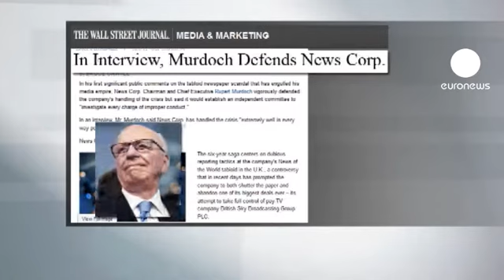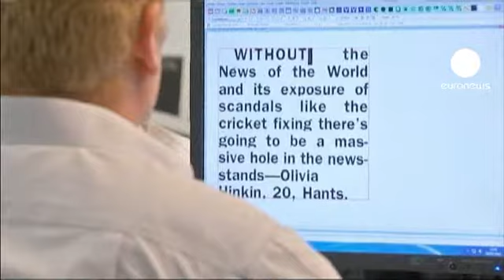Allegations hit home as FBI probe phone hacking claims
Another day, another allegation this time on Rupert Murdoch's home turf. The US Federal Bureau of Investigation is examining accusations the media mogul's News Corporation may have tried to hack into phone records of victims of the September 11 attacks. The probe was prompted by a call by a U.S. congressman.

Protesters have watched events unravel across the Atlantic in England now they were literally at Murdoch's door demonstrating outside his plush home on Fifth Avenue.